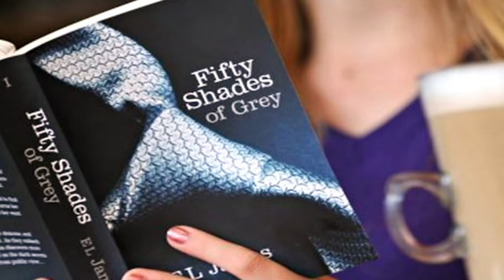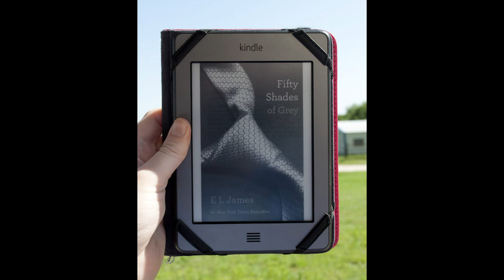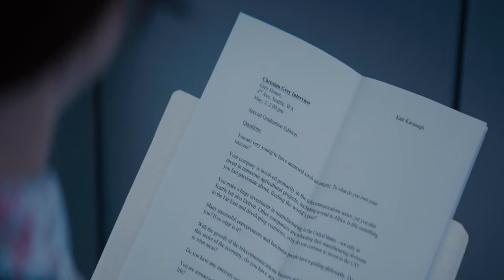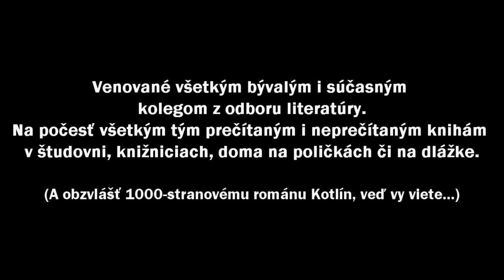Inferno na Polici #54: 50 odtieňov šedej z jeho pohľadu (E. L. Jamesová - Grey)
UPOZORNENIE: Video odhaľuje pointu a základné zvraty diela!
Na rebríček najpredávanejších kníh na Slovensku opäť zaútočila E.L. Jamesová, no tento raz s knihou Grey, ktorá rozpráva príbeh 50 odtieňov šedej z perspektívy Christiana. Ako u nás kniha obstála? Dozviete sa v nasledujúcom videu.  Želáme vám príjemné pozeranie.
►Songs:
►Dance of the Sugar Plum Fairies
►Umelec: Tchaikovsky
►Toreador
►Umelec: Ron Meixsell